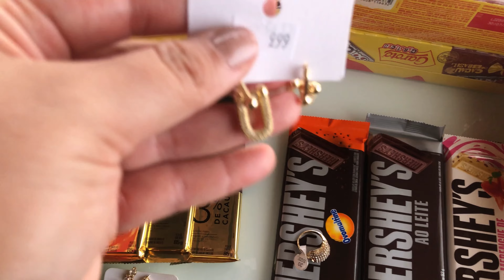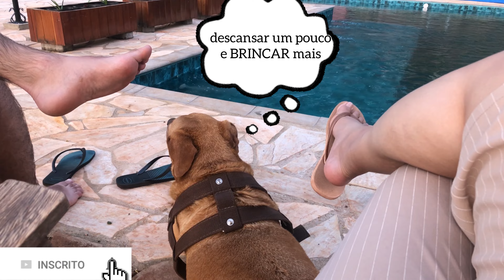CASAMENTO MARAVILHOSO 😍 FIM DE SEMANA DE DESCANSO, TEMPO DE QUALIDADE EM FAMILIA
Olá pessoal tudo bem? Levei vocês em um mega vlog de fim de semana com os preparativos para viagem de Ribeirão Preto-SP, fomos no casamento dos nossos amigos e foi tudo INCRIVEL E EMOCIONANTE, aproveitamos pra descansar um pouco e matar a saudade da família. O Araulindo amou o fim de semana BRINCOU MUITO COM OS AUMIGOS na chácara.

Music by STUDIO BEYOND - Flutter, Flutter, Butterfly (with You Me and the Piano)
00:00 Introdução
00:50 Salão
02:03 Comprinhas
03:37 Jejum Bariatrico
07:36 Levei o carro na Oficina
09:47 Fazendo as Malas
11:40 Partiu Casamento
12:27 Casamento
14:16 Relaxando com a familia